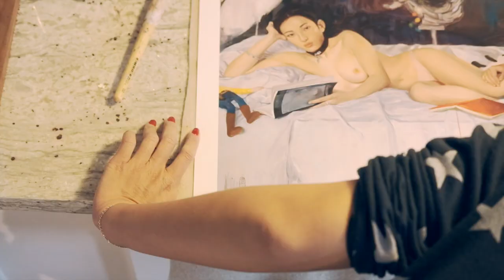"Woven" print edition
I work on the hand-embellished print edition "Woven" in my studio , Mission district San Francisco.